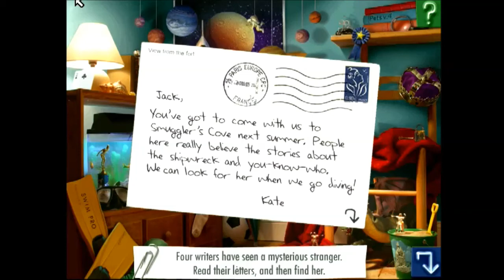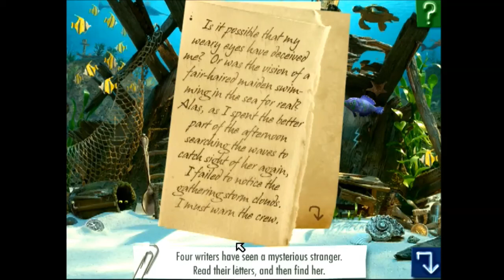(PC) Let's Play I Spy: Mystery Part 3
FOUR LETTERS

“Who is the mysterious stranger described in four letters? Clues will be revealed when you solve these I Spy riddles”

RIDDLES

Inn

I spy WELCOME (Carved underneath “PIRATES”, underneath the armchair), the key for room three (On the right page of the receptionist’s book), a duck full of water (The lake in the painting), a ship on the sea (In the wall to the left of the key for room one);

Two pencils (One’s on the armchair, lying on the map. The other’s underneath “POND INN”, on the receptionist’s desk), two skulls (One’s stained in the upholstery of the armchair, to the right of the duck lamp. The other’s on the sticker on the green suitcase), a wheel on the floor (On the wooden duck toy, to the left of the yellow suitcase), three things to look through (The binoculars to the left of the teacup, the eyeglasses on the left page of the receptionist’s book, and the camera atop the yellow suitcase), and 1784 (On the title of the painting, above the eyeglasses).

Bedroom

I spy six people (The two archers attacking the dragon from the sides, the two knights ambushing the dragon from higher up the chair, the swimmer figure on the trophy, to the left of the aquarium; and the astronaut dangling above the miniature Saturn), a wind-up car (Parked to the left of the stack of books, on the shelf above the chair), SWIM (Written on the yellow flipper, to the left of the pair of goggles), a bike (On the satchel’s strap, above the postcard), a yellow star (On the blue ribbon, to the right of the wind-up car);

An open mouth (The mouth of the toy dragon, resting underneath the chair), two cards (The postcard resting on the chair and the playing card lying against the lamp), a door (The door of the model rocket ship), three blue fish (One’s painted on the model Neptune, dangling to the left of the rocket’s tip. The other two are swimming around in the aquarium), a lock (On the chair, below the crown), and a four (On the spine of the book titled “Pets V.4”, the blue book in the stack).

Lightkeeper’s Quarters

I spy a whale (Cracked in the plaster to the right of the oil lamp), a penny (On the baseboard, to the northwest of the green marble), two oars (One’s on the spine of the brown book. The other’s concealed as the upper muntin of the right window), glass that’s cracked (In the right lens of the binoculars), an apple (The core to the left of the standing seagull), two fours (One’s on the alarm clock. The other’s hidden in the left window);

A sword (Disguised as a crack above the window), a chick (Cracked in the plaster to the right of the binoculars), an oil lamp (In between the alarm clock and the inkwell), a bird in flight (Flying above the sea), and a postage stamp (On the postcard on the lightkeeper’s desk).

Shipwreck

I spy a jellyfish (Floating between the paperclip and the broken sign), a hammer (On the barrel, to the left of the yellow eyes), a nail (Bent to the left of the kelp spoon), a spoon on the wheel (The wooden spoon above the wooden face), a rope sail (To the left of the metal spoon);

A wooden face (Above the broken sign), a broken drawer (Hanging on the table below the purple fish), two buried coins (The quarter under the hammer and the gold coin under the lonely yellow fish), a whale (The hole found below the sea turtle), and an oar (Lying along a plank to the left of the purple fish).

Finale

Four writers have seen a mysterious stranger. Read their letters, and then find her (The letter in the Inn, found lying in the armchair, suggests that the mysterious stranger is linked to the sea. The postcard in the Bedroom, located on the chair, elaborates that there may be a connection between the stranger and the shipwreck. The note in the Lightkeeper’s Quarters, found on the wooden desk, indicates that the stranger has a green tail. The journal in the Shipwreck, located in the busted drawer, confirms that the stranger is a humanoid with blonde hair. Based on the evidence, the mysterious stranger is likely a mermaid. Luckily for you, she’s swimming near the shipwreck, above the seaweed spoon).